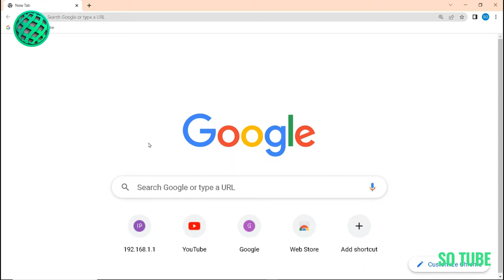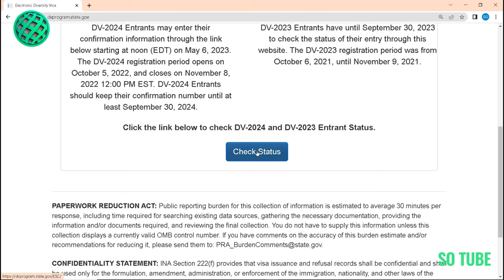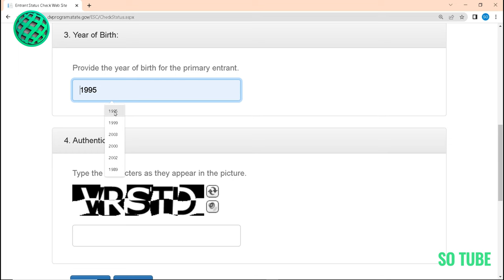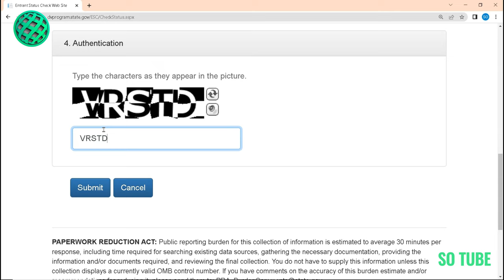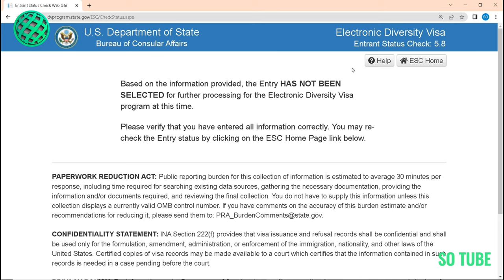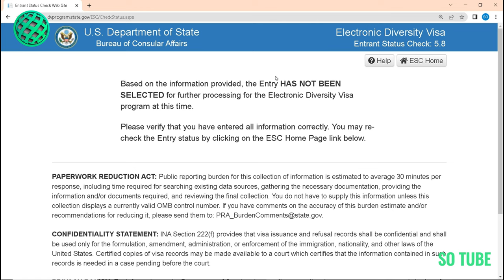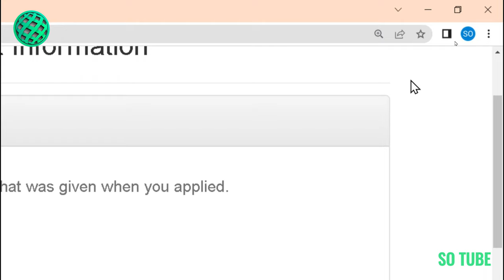ዲቪ ሎተሪ 2024 ውጤት ተለቀቀ || How to check DV 2024 lottery result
yesuf app
tst app
canada immigration
jobs in canada
canada pr
canada work permit visa apply online 2023
ካናዳ ለመሄድ
ካናዳ የስራ ቪዛ
ካናዳ ፕሮሰስ
how to check dv result 2024, how to check dv result 2024 in amharic, how to check dv result 2024 in mobile, how to check dv result 2024 ethiopia, how to check dv result 2024 in nepal, how to check dv result 2024, how to see dv result 2024, dv lottery 2024, dv lottery, dv 2024 result